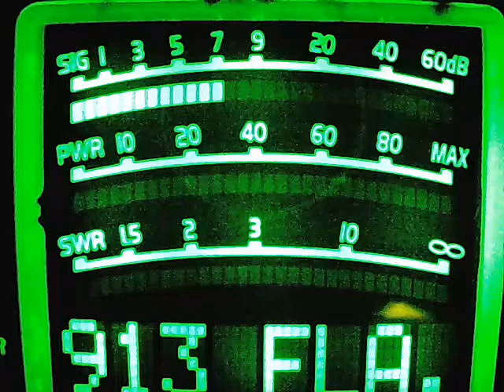Cracker Box IN, Ironman IN, Papa Smurf PA, 643 IN, 003 FL